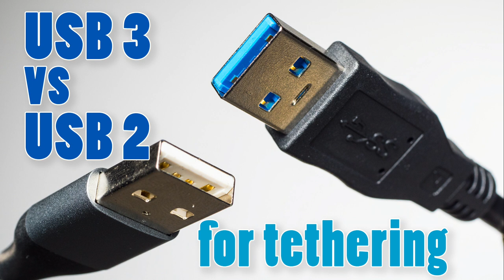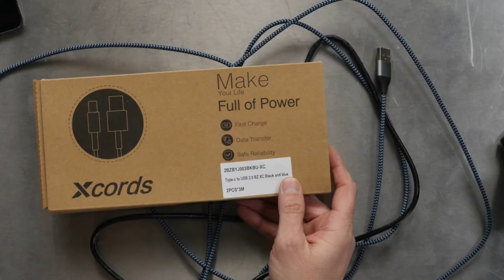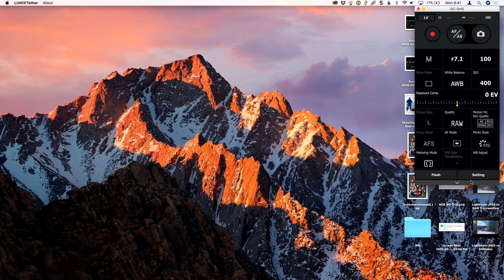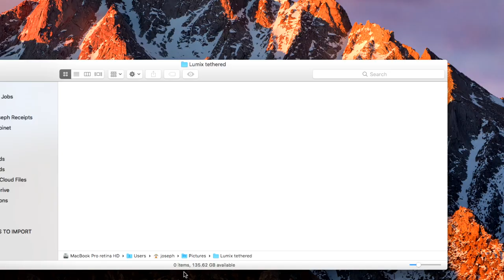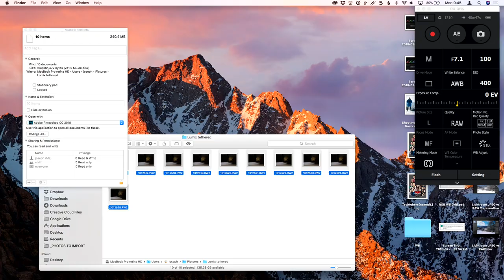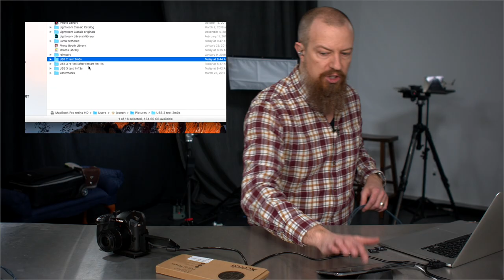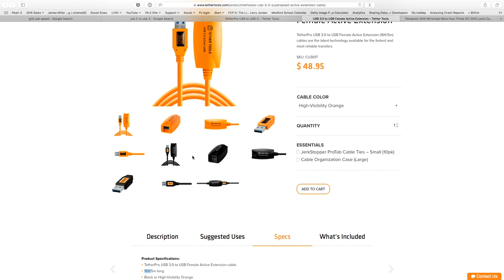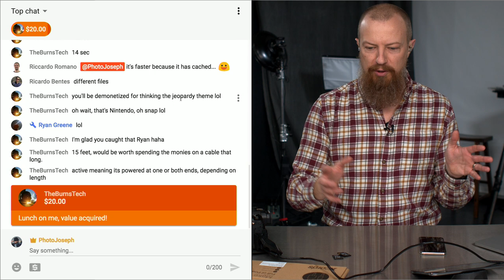Testing USB 3 vs USB 2 Cables for Tethering ► It There a Difference?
Last week's show on tethered shooting with the GH5 was done on a USB 2.0 cable, which an eagle-eyed viewer pointed out. So let's do some comparisons of a USB 2.0 vs USB 3.0 cable and see what kind of difference it makes!

*🙏 * Did you get value from today's show? Consider trading value for value, and support our efforts… visit PhotoJoseph.com/support *🙏 *

📷  PRODUCTS MENTIONED IN TODAY'S PHOTO MOMENT:
See something on the show that you want to buy?

•• Tether Tools USB 3.0 to USB Female Active Extension ••

•• Tether Tools USB to USB-C Cable ••

► NEED MUSIC FOR YOUR YOUTUBE VIDEOS? ◄

-PhotoJoseph